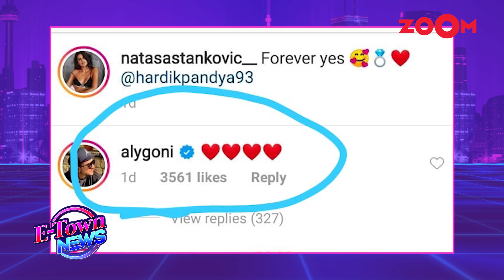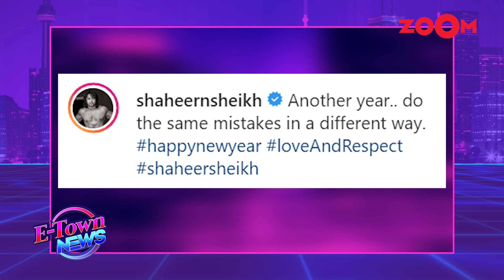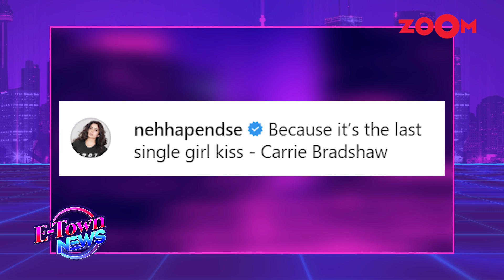Aly Goni REACTS to ex-girlfriend Natasa's engagement with Hardik Pandya |Antara & Shaheer's HOT look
Aly Goni reacts to ex-girlfriend Natasa Stankovic's engagement with Indian cricketer Hardik Pandya. TV actress Antara Biswas and Shaheer Sheikh look hot in their recent pictures. Neha Pendse to soon tie the knot. Watch the video to know more.